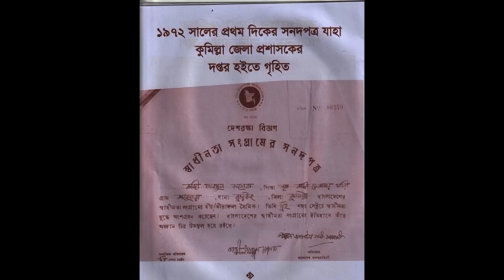মুক্তিযোদ্ধার সাক্ষাৎকার : মুক্তিযোদ্ধা প্রকৌশলী কাজী আব্দুল মালেক। Interview of a Muktijoddha. vlog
Interview of a Muktijoddha : মুক্তিযোদ্ধা প্রকৌশলী কাজী আব্দুল মালেক সাহেব ছিলেন সেক্টর দুই এর একজন মুক্তিযোদ্ধা।  কুমিল্লা জিলার বুড়িচং উপজেলার কাহেতারা গ্রামে ১৯৪৭ সালে তাঁর জন্ম। তিনি তৎকালীন চট্রগাম ইঞ্জিনিয়ারিং কলেজ হতে স্নাতক ডিগ্র্রী লাভের পর PWD তে তাঁর কর্মজীবন শুরু করেন। এই ভিডিওতে তাঁর মুক্তিযোদ্ধে যোগদান ও অবদানের সংক্ষিপ্ত বিবরণ আমরা জানতে পারবো। It is a bangladeshi canadian vlog.